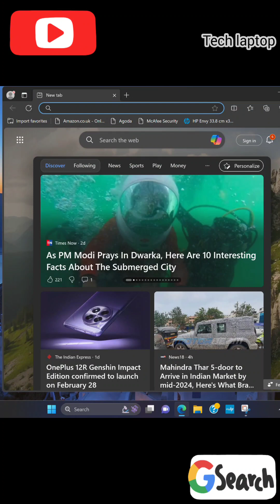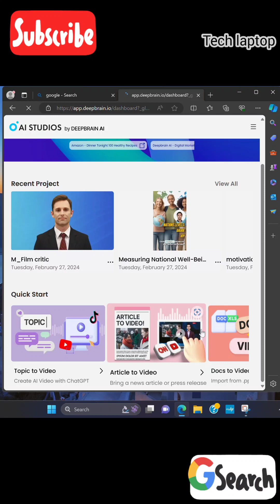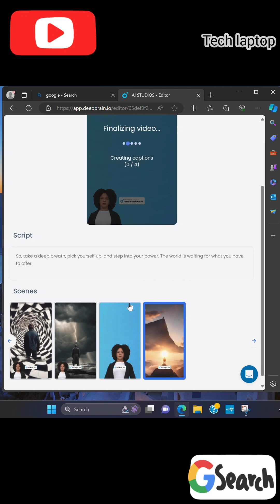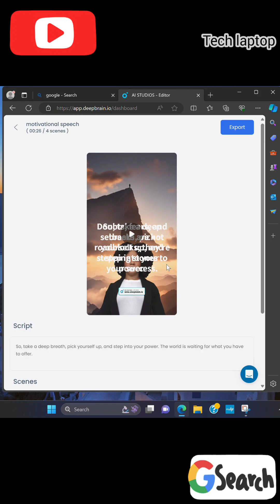Ai video mobile se kaise banaye | Ai video free generator | how to make Ai video | talking photo Ai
ai video
how to create ai generated videos,l